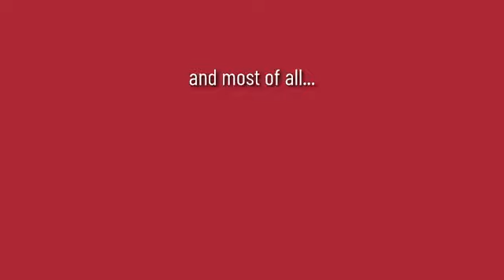Behind The Toolbelt 87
Please welcome our newest member of the TC Backer Family- Bucky Staub!